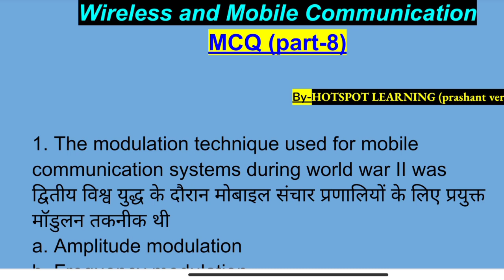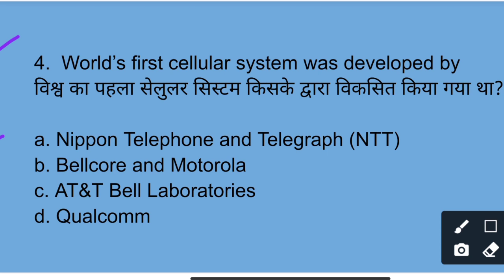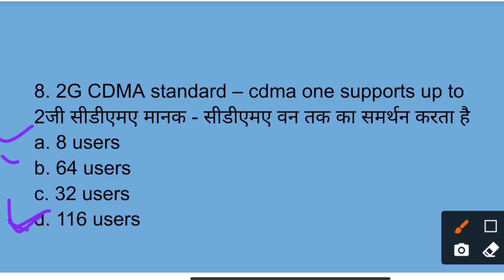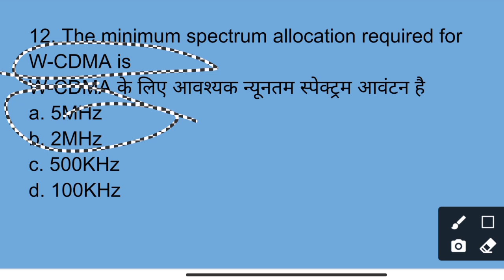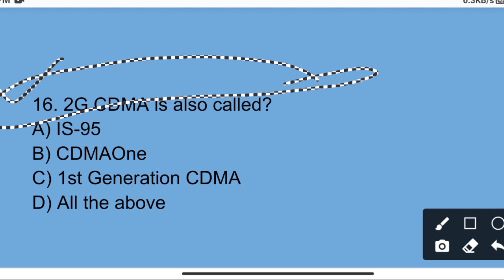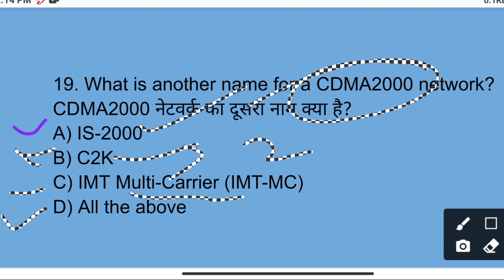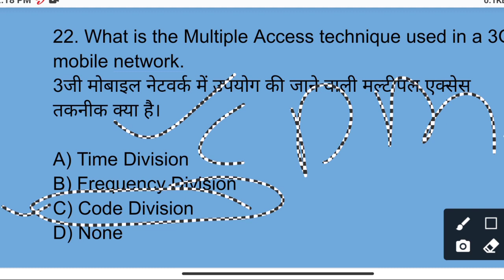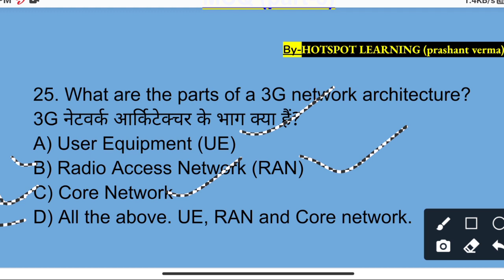BTEUP_ONLINE_EXAM| Wireless & Mobile Communication MCQ part-8| 6th semester Elx mcq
Control system mcq mock test -2

control system mcq 2-

👉Microwave and radar engineering mock test- 1 link--

👉Microwave and radar engineering mock test- 2 link--

 👉MRE PLAYLIST LINK-

👉WIRELESS AND MOBILE COMMUNICATION PLAY LIST-

 👉medical electronic playlist link-

👉MICROCONTROLLER AND EMBEDDED SYSTEM play list-

Gmail content-